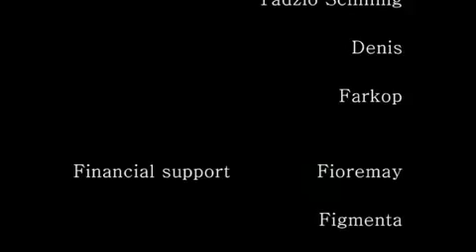Lacrimosa- Feuer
Feuer (Fuego)